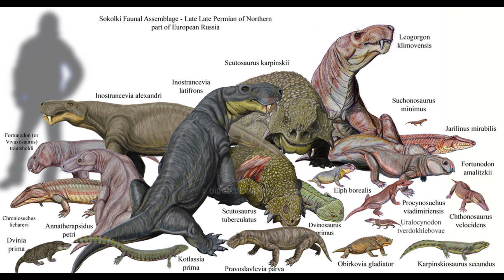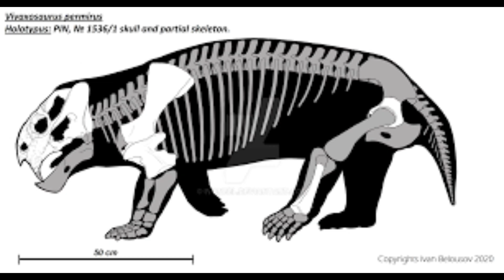Our ancient apex predator relative, The largest gorgonopsid, Inostrancevia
During the middle and late Permian, a time of heavy competition and synpsid predators boasting 4 legs and saber like canines established dominance. These saber-toothed beasts were our ancient relatives, and eventually earned the name gorgonopsids, in reference to the Gorgons of Greek mythology. Among them was the inostrancevia, the largest gorgonopsid ever discovered